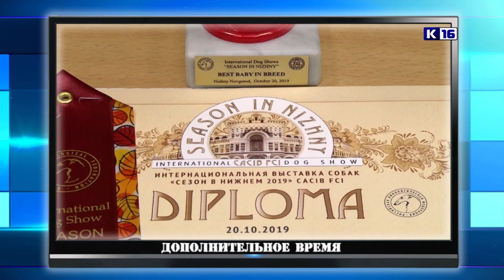Дополнительное время. 28 октября - 1 ноября 2019 г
В новом выпуске программы «Дополнительное время» вы увидите:
🏆 В клубе «Мечта» Центра внешкольной работы прошёл «Спортивный ринг».
🏆 В лицее №15 состоялся традиционный турнир по шахматам среди работников образовательных учреждений города.
🏆 В школе №13 прошёл муниципальный этап Всероссийских соревнований «Мини-футбол - в школу».
А ещё шашки, художественная гимнастика и многое другое.